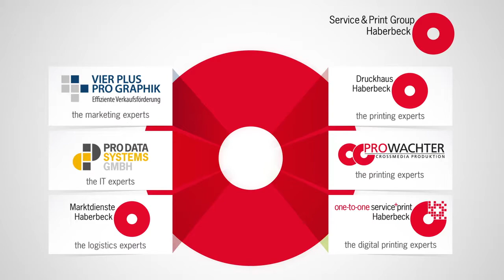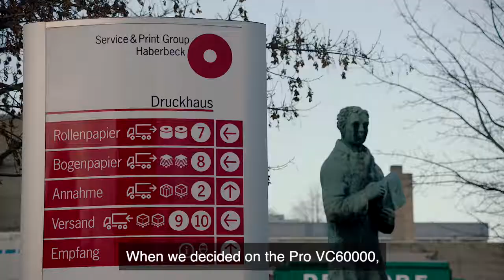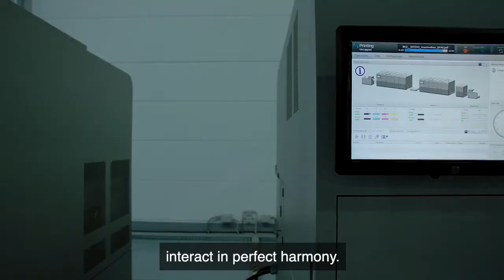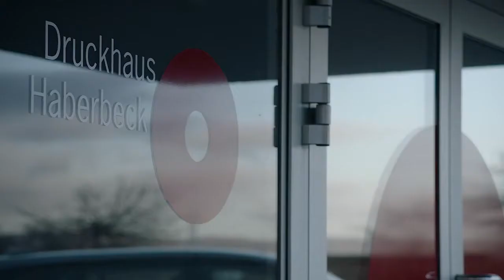Service & Print Group Haberbeck treibt die Portfolioerweiterung mit der Pro VC60000 voran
Die Service & Print-Gruppe Haberbeck ist eine wichtige Kraft in der deutschen Druck- und Kommunikationsbranche. Das Unternehmen mit Fokus auf Innovation verwendet seine Pro VC60000, um vollständig individualisierte Produkte wie Direktmailing-Anwendungen sowie Broschüren, Kataloge und Beilagen zu erstellen. Der Ricoh ProcessDirector wird für die Automatisierung und Steuerung von Arbeitsabläufen eingesetzt. Durch das integrierte Ricoh-Gesamtsystem kann die Service & Print Group Haberbeck in neuen Bereichen neue Geschäfte generieren.